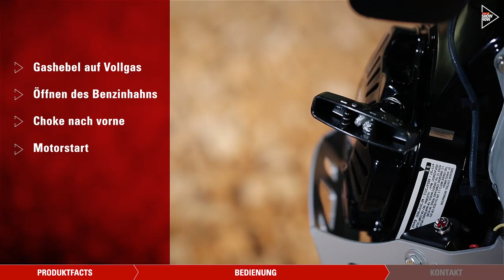Bedienungsanleitung Rüttelstampfer SRV 620 – Zeppelin Rental SHOW HOW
Erfahren Sie in diesem Anleitungsvideo, wie Sie einen Rüttelstampfer SRV 620 von Weber richtig bedienen.

Weitere Informationen zum Rüttelstampfer SRV 620 aus unserem Mietprogramm finden Sie